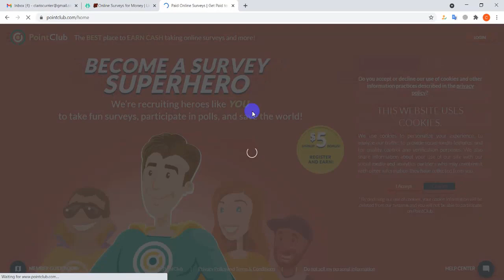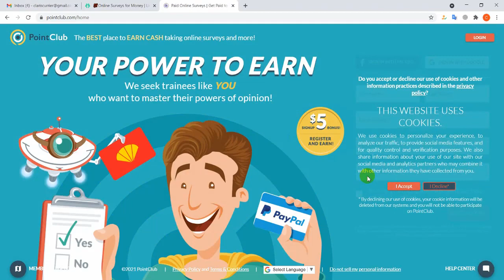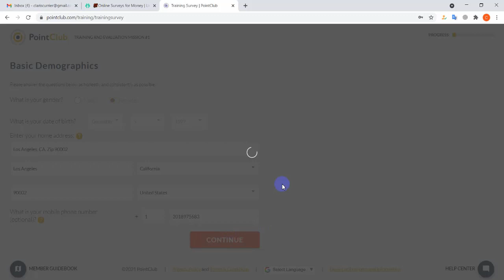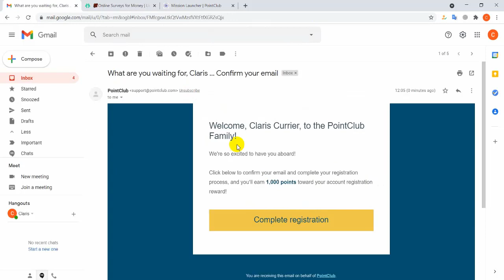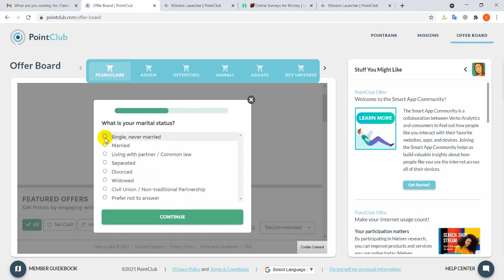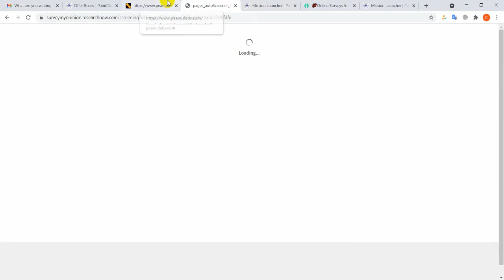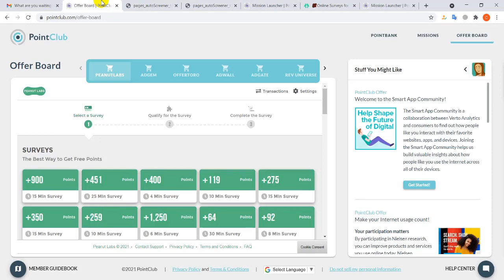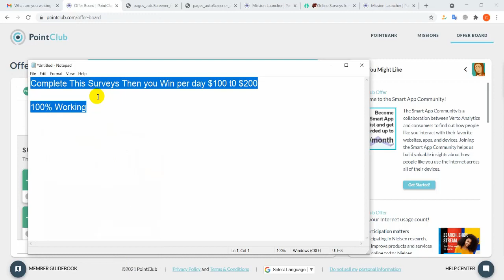⚡Working⚡ Earn $1500 Per Month Only Surveys Make Money Online Point Club Best Surveys Site